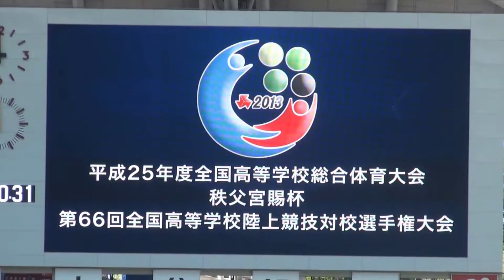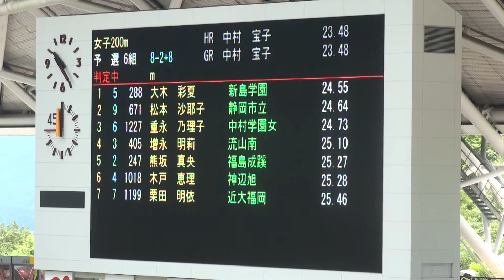2013年 大分インターハイ陸上 200m女子予選6組